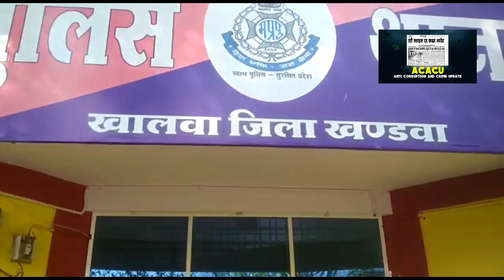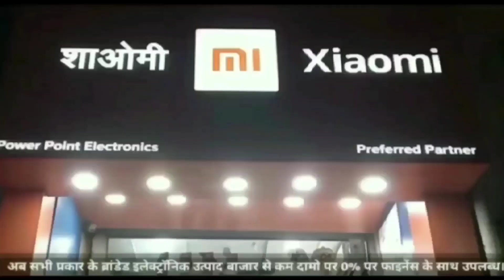खालवा और कोतवाली की टीम ने पकड़े वारंटी